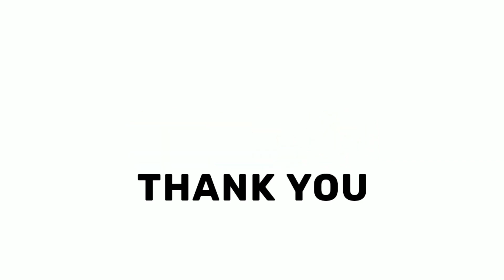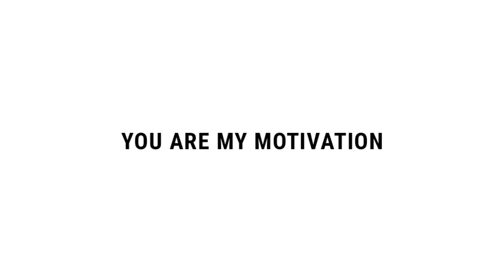Chhorii Movie Explained In Hindi | Nushrratt Bharuccha | Ending Explained | 2021 | Filmi Cheenti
This is the Hindi Explanation of Chhorii Movie.

Topic Covered -

1 - Chhorii movie explained in hindi

2 - Chhorii 2021 movie explained in hindi

3 - Chhorii movie explained

4 - Chhorii 2021 full movie

5 - Chhorii movie explanation

5 - Chhorii full movie

6 - Chhorii ending explained

7 - Chhorii movie review in hindi

8 - Chhorii movie in hindi

9 - Chhorii Movie

Eight-month pregnant Sakshi must save herself and her unborn child from the evil within society and from the fear that lies in the paranormal world.

Directed By -Vishal Furia

Written By - Vishal Furia, Vishal Kapoor

Cinematography - Anshul Chobey

Cast -  Nushrratt Bharuccha, Mita Vashisht, Rajesh Jais, Saurabh Goyal

You can watch this film Amazon Prime app.